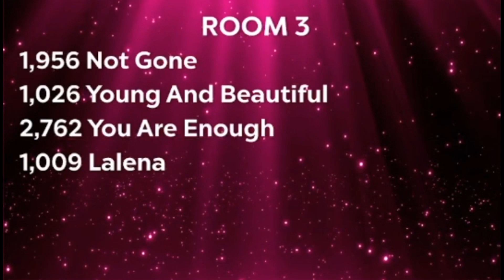Chloe Castillo - Not Gone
Age 11 Lyrical Jazz
Danceology
Showstopper Anaheim VI 2024